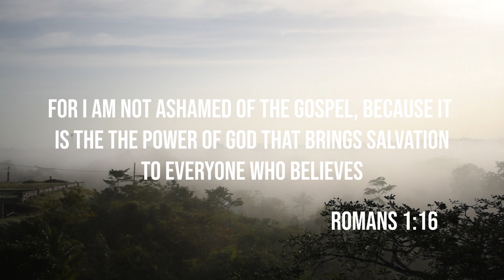2020 Belize Missions Trip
This Spring Break, I had the awesome opportunity to travel on a missions trip to Roaring Creek, Belize with other midshipmen from the US Naval Academy. Together, we distributed food to the local communities, painted an elementary school, and played with the kids in our adventure through Central America.

My name is Justin Chu and I am currently a freshman studying Robotics and Control Engineering at the US Naval Academy. I currently play Division 1 Water Polo at USNA and am looking into making new vlogs about my journey in college.

DM me about any questions or video ideas and I'll get back to you } @justinwjchu

Check out this awesome music!